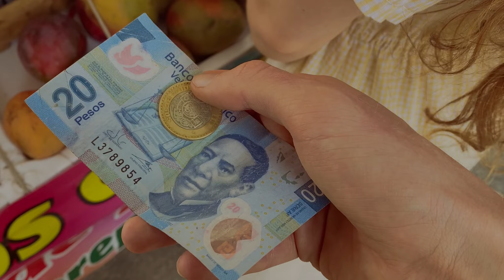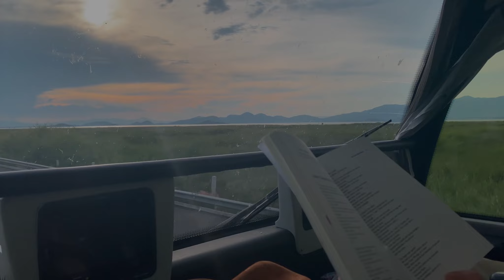Puoi trovarmi con un cappello da cowboy in Mexico City 🇲🇽